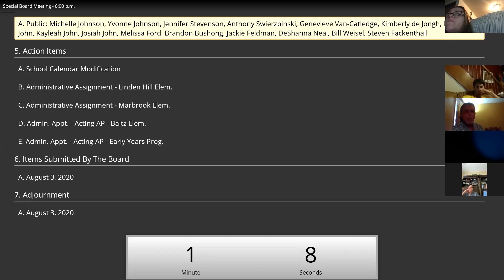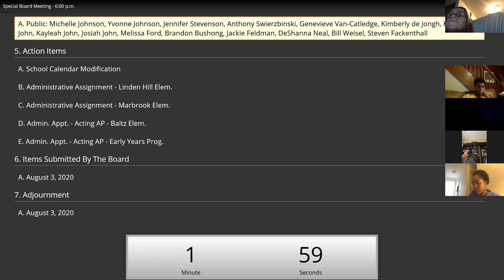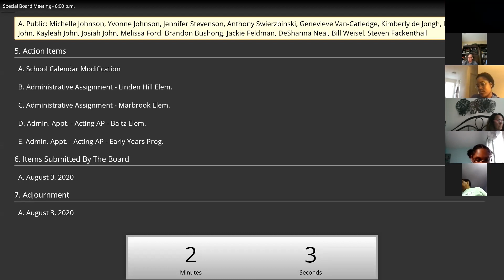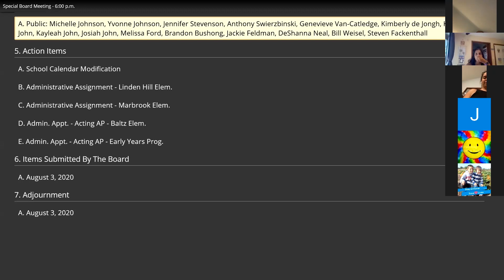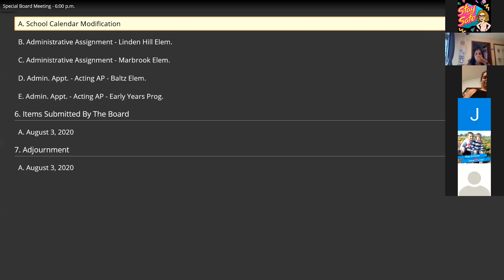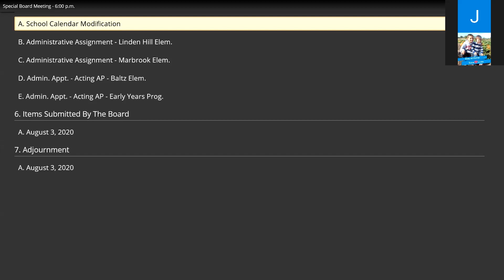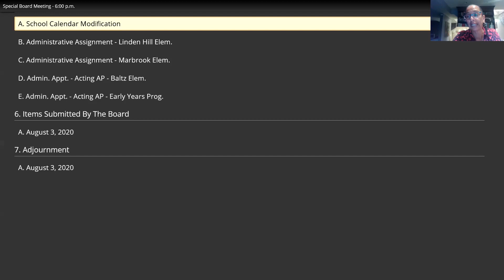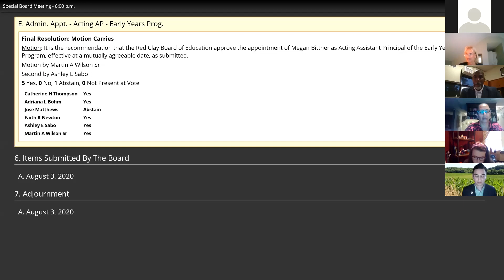Special Red Clay School Board Meeting: August 3, 2020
The Red Clay school board held a special meeting on August 3, 2020 to adjust the student start date for the 2020-21 school year. To see the complete agenda and its attachments in BoardDocs, go